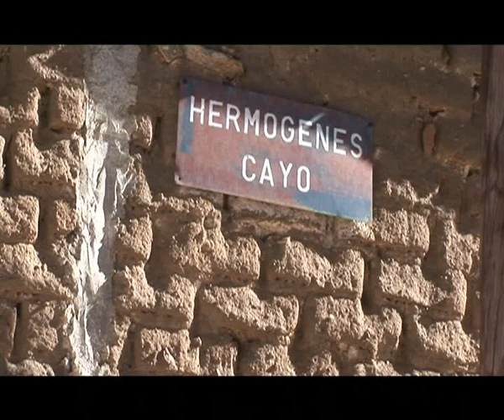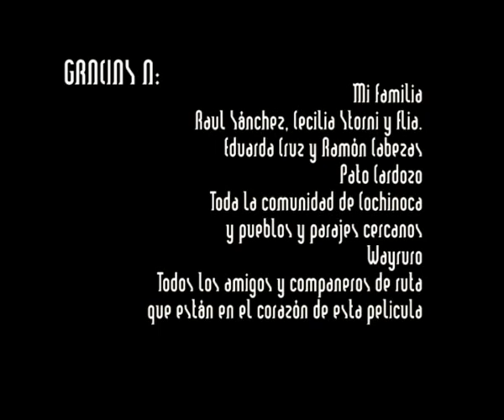QUEMANDO PECADOS - Celebración de San Juan en Cochinoca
Documental de Wayruro Comunicación Popular
Dirigido por Adrián Ogando
Cámara: Rolando Huanca
Producción: Fátima Genovese/Paula Kuschnir/Ariel Ogando
Documental "Quemando Pecados" sobre la celebración de "San San Juan" en Cochinoca, en la Puna de Jujuy, Argentina.
Un film de Adrian Ogando, integrante de Wayruro Comunicación Popular, Jujuy, Argentina.
Producción: Paula Kuschnir, Fatima Genovese, Raul Sanchez
Cámara en Jefe: Rolando Huanca
Asistente de Dirección: Ariel Ogando
Edición y Post: Adrián Ogando
Dirección: Adrián Ogando